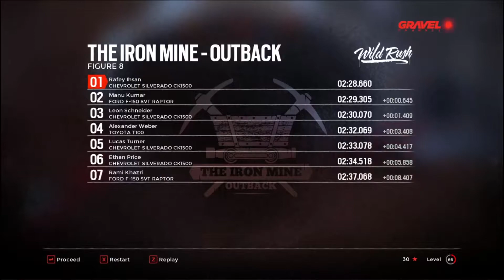GRAVEL 2018 | EPISODE#4 | RAFEY THE GAMER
Gravel Racing Game
Offroad Racing Game
Episode 4
Rafey The Gamer
Thanks